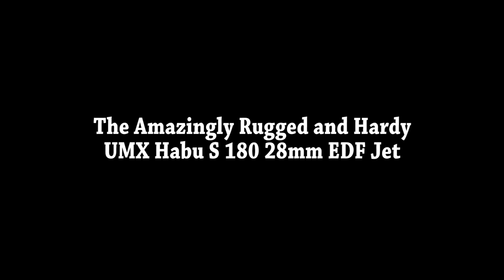UMX™ Habu S 180 28mm EDF Jet BNF with SAFE® (EFLU4380) Mini EDF Jet hardy little plane!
Bro Harakiri flying his Habu!
Nice and scale fighter jet!

The EDF sound is nice!

Key Features

Completely built and flight ready
SAFE® technology delivers flight envelope protection and AS3X® technology
Ultra-lightweight construction with a scale inspired paint scheme
Powerful E-flite® Delta-V® 180m, 28mm EDF unit (installed)
BL180m brushless ducted fan motor, 11750Kv (installed)
Four-channel control featuring industry leading Spektrum™ DSMX® technology
Performance ultra micro linear long-throw servos (installed)
Engineered intake and exhaust ducting delivers maximum performance
Removable landing gear and steerable nose wheel
200mAh 2S 7.4V 25C Li-Po battery (included)
Celectra™ 2S DC Li-Po balancing charger (included)
Requires a full range 4+ channel aircraft transmitter with Spektrum DSM2®/DSMX technology

A 4+ channel DSM2- or DSMX-compatible transmitter.

Overview

Fearless Sport Jet Performance
The E-flite® UMX™ Habu S EDF180 is a high-speed performance jet that’s sized to enjoy just about anywhere outdoors. Based on the original UMX Habu, this new ultra micro sport model delivers an unparalleled RC experience. That’s because for the first time in a jet, exclusive SAFE® technology has been built-in to give you the comfort of flight envelope protection plus the locked-in feel that a custom-tuned AS3X® system provides. In addition, Panic Recovery mode can be used anytime you run into trouble, by instantly returning the plane to level stable flight.

E-flite® UMX™ airplanes let you fly with minimal fuss. The Habu S EDF180 is designed to get you in the air in the time it takes to charge a battery. And because all UMX aircraft use advanced Spektrum™ DSM2®/DSMX® 2.4GHz technology, you’ll never have to worry about interference and will enjoy the freedom of flying them with a wide variety of Spektrum transmitters available.

Engineered with SAFE™ Technology
SAFE® (Sensor Assisted Flight Envelope) technology is a revolutionary electronic flight envelope protection system. This intuitive technology enables consistently smooth flight and battles windy conditions in multiple modes with varying levels of assistance and protection including:

Beginner Mode
Pitch and roll angle limits combine with electronic self-leveling to help you keep the UMX Habu S flying smoothly.

Intermediate Mode
Natural feeling AS3X® system stability with expanded pitch and roll angle limits for a larger flight envelope that protects you from entering extreme flight conditions.

Experienced Mode
Pitch and roll limits are removed while AS3X technology delivers smooth flight and a rock-solid feel.

Panic Recovery Mode
1. Pilot loses control of the aircraft in any flight mode.
2. Pilot pushes the panic recovery button. The aircraft will return to level flight...
3. ...once the aircraft is flying straight and level, the pilot returns all other controls to their neutral position and continues a gentle climb to a safe altitude.

The Delta-V® Advantage
The installed E-flite® 28mm Delta-V® 180m ducted fan and 11750Kv brushless inrunner motor combination efficiently converts incoming air to forward thrust. Careful sculpting of the internal duct allows the Delta-V® 180m fan system to deliver optimal performance.

Advanced Spektrum™ Control
The electronics installed deliver precision control of the throttle, ailerons, elevators and rudder. Advanced Spektrum™ DSMX® 2.4GHz technology means that you’ll never have to worry about interference and will enjoy the freedom of choosing to fly with a wide variety of Spektrum transmitters available

Li-Po Power
The included rechargeable ultra micro 200mAh 2S 7.4V 25C Li-Po battery is capable of delivering 3-5 minute flight times. The included Celectra™ 2-cell Li-Po AC/DC charger can recharge the provided high-output battery in about 20-minutes.